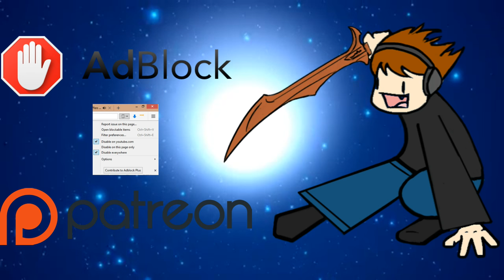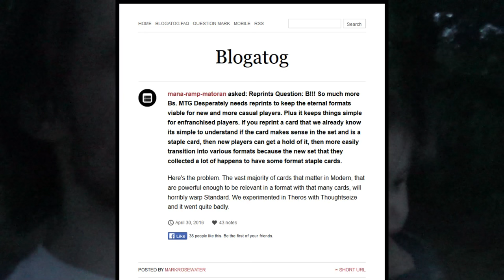MaRo on Reprints in Standard and My Take on the Matter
While I had T1StoneforgeMystic with me, I wanted to make a quick response video to a post from MaRo about why Modern reprints were not happening frequently enough and how Standard relates to the issue. I hope that all of you enjoy it!

Thanks to our patrons:
BasicSwamp
Vladictus